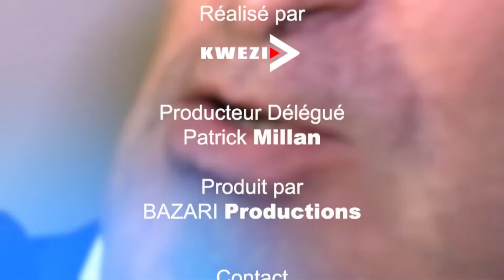HP S3 Em 20 Débat le développement du tourisme Inaya Salimini Saindou Attoumani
Pourquoi le Conseil départemental ne parvient pas à développer le tourisme à Mayotte ? C'est la question à laquelle répondent Inaya Salimini candidate sur le canton de Dembeni-Bandrelé et Saindou Attoumani,  candidat sur le canton de Chicono-Ouangani